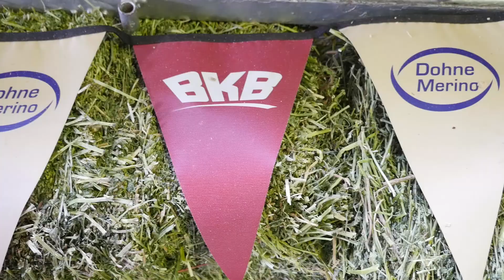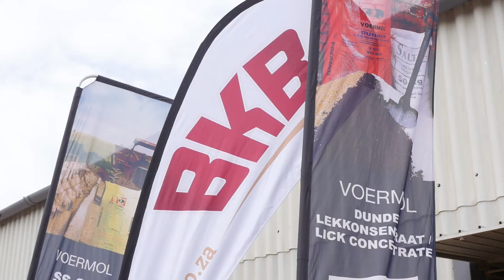Weska Donhes Highlights Video HD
Die Weska Dohne Merino Produksieveiling het op 20 Julie 2018 te Bredasdorp plaasgevind. Sien die hoogtepunte van die veiling hier.